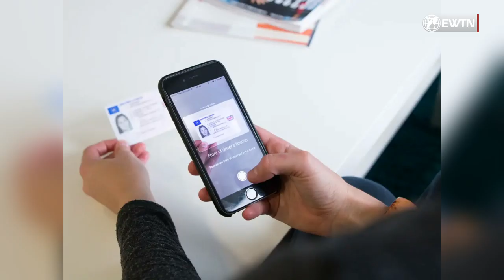COVID-19 Virus Watch #7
Last week at the World Health Organization in Geneva during their press conferences the Director General said that if the world would have listened to him on January 30th when there where only 82 cases and no death worldwide things would have been better today .

Dr. Kerkhove speaks about a document that would officially confirm that antibodies have been developed.

Dr. Ryan expresses concern about the so-called immunity passports, which are different from vaccination certificates.

As always we have our guest Msgr. Robert J. Vitillo with useful commentaries.

This is a summary of the week April 27 to May 1